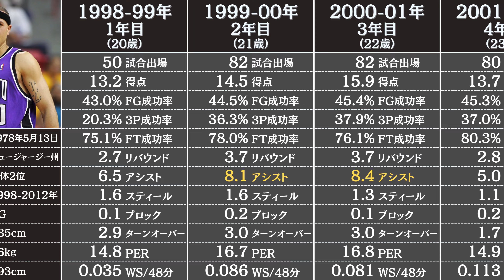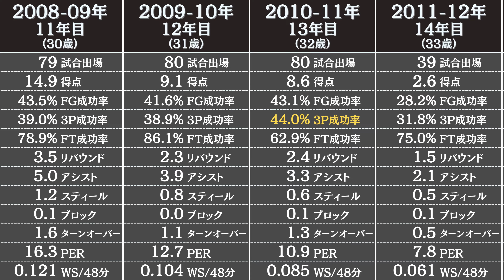マイク・ビビーの通算成績 | NBA選手のスタッツ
NBAのレジェンド【マイク・ビビー】のレギュラーシーズンの成績とスタッツを3分でお届けします。マイクビビーは、2000年代黄金期のキングスのポイントガードとして活躍した選手です。

データ参照：Basketball Reference